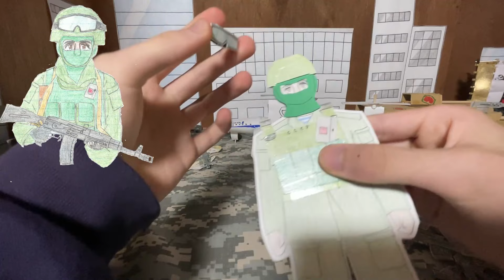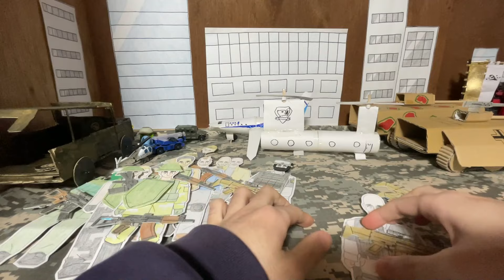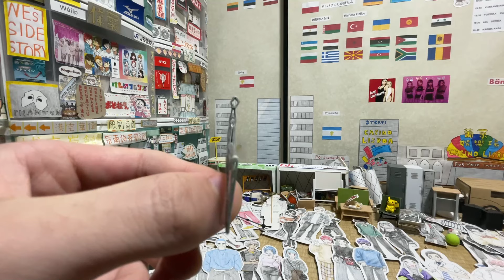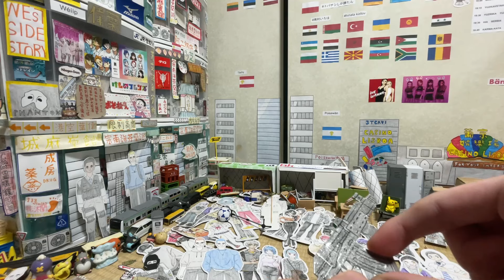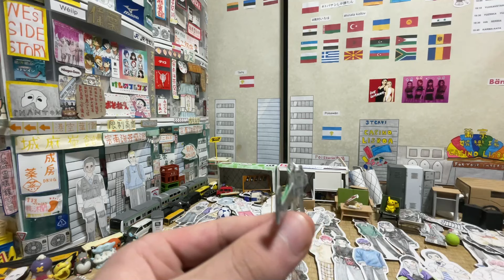miniature gun introduction 2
This time, I will introduce a miniature gun and a diorama city.
my sister is an amateur illustrator.
популярный сериал.

Peaceful daily life of hinata von kizllov and Namura Iroha. ;)

I have a developmental disability. (autism spectrum disorder, stuttering, hyperacusis)
And I like making things, so I started youtube.
I can speak Russian, German, Japanese etc.